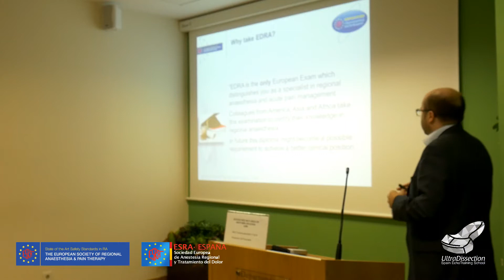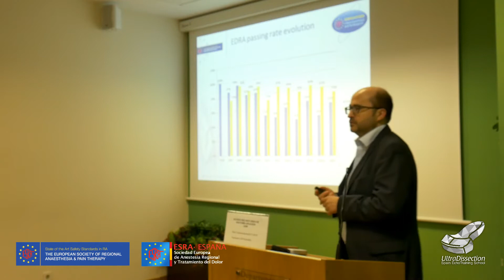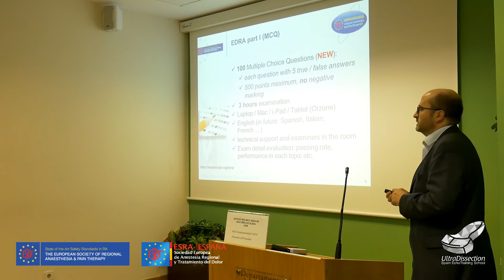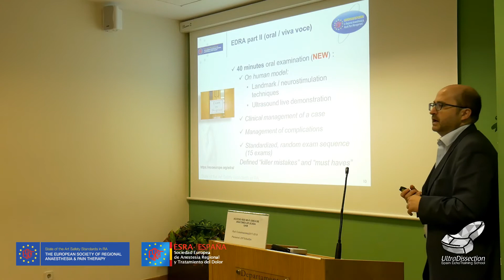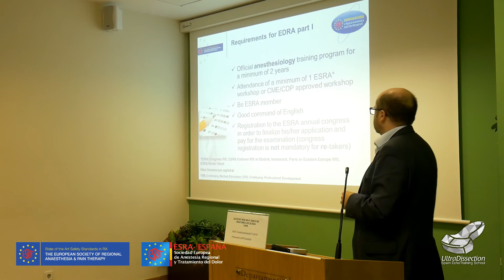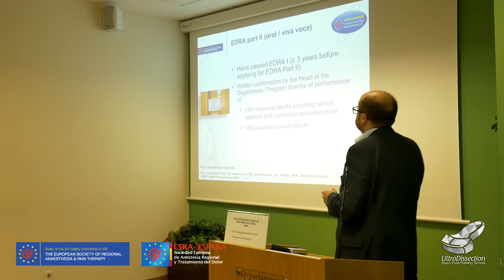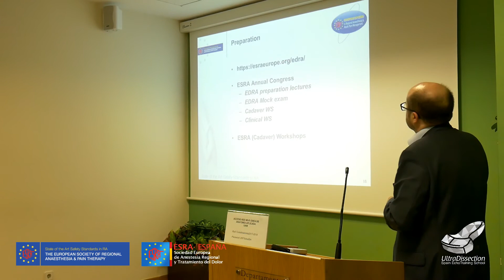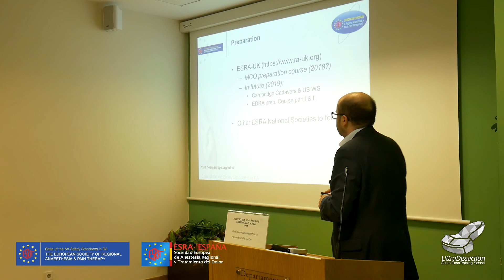EDRA EXAM Preparation | Dr. José Aguirre - Executive ESRA Board